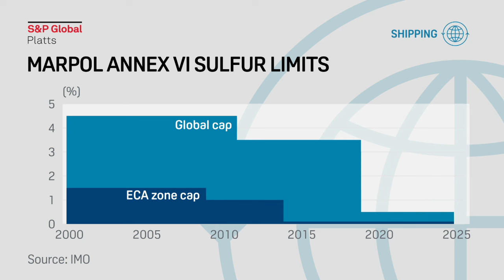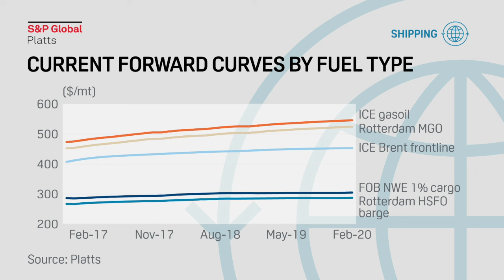How will the IMO's 2020 global sulfur cap reshape the oil industry? | S&P Global Platts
On October 27 the International Maritime Organization announced a sharply lower sulfur cap on shipping fuel globally from 2020. But what are the implications for shipping lines, refineries, and crude producers? Ned Molloy, managing editor for European fuel oil, reports.